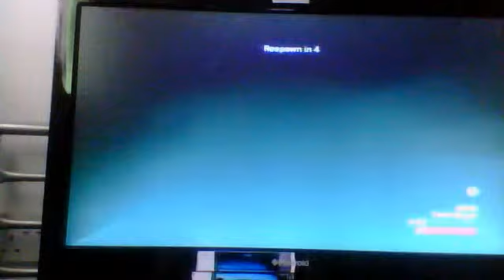halo 3 let's play